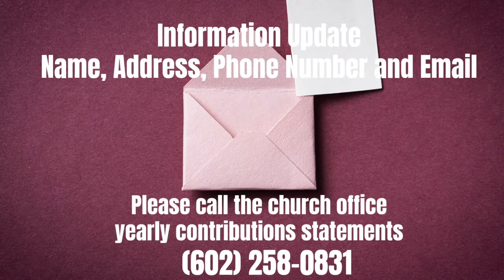PRBC News - 1/17/21